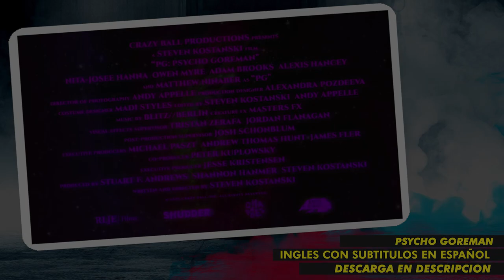⬇️PELÍCULA⬇️ PSYCHO GOREMAN (Subtítulos en Español).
Ciencia ficción | Extraterrestres. Serie B. Gore
Sinopsis: Las hermanos Mimi y Luke resucitan por error a un señor de la guerra alienígena. Empleando un amuleto mágico fuerzan al monstruo a obedecer sus infantiles deseos, lo que acaba atrayendo a su pequeño barrio de los suburbios a un ejército de asesinos intergalácticos